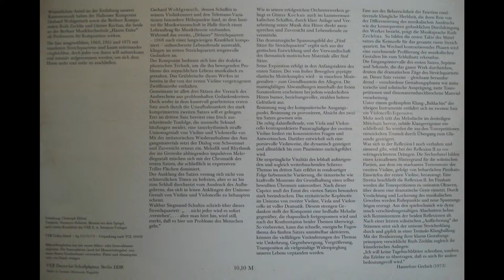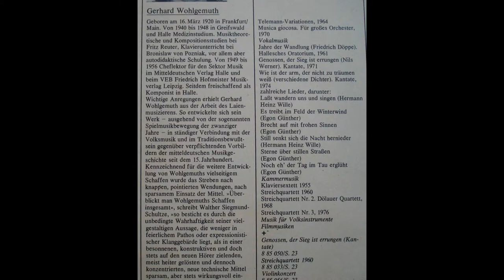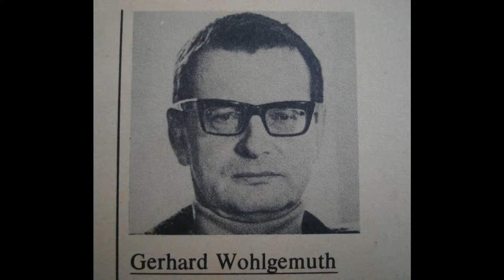Wohlgemuth - String Quartet No 1 (1960)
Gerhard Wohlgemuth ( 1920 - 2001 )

Streichquartett  Nr 1 / String Quartet No 1 (1961)

1. Quieto
2. Vivacetto  (starts at 4:12)
3. Fresco     (starts at 7:17)

ERBEN QUARTETT
(The Erben String Quartet)

Friedrich-Carl Erben - Violine 1
Ralf - Rainer Haase - Violine 2
Armin Orlamuende - Viola
Wolfgang Bernhardt - Violoncello (cello)